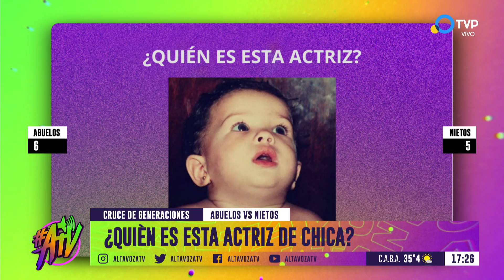ABUELOS VS NIETOS || CRUCE DE GENERACIONES || ALTAVOZ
En esta oportunidad los nietos y los abuelos, se vuelven a cruzar frente a frente para una batalla inolvidable.

Todo consiste en un duelo de ambas partes, que competirán por acumular la mayor cantidad de puntos posibles.

El equipo que así lo consiga, se consagrara como ganador de esta épica batalla. Abuelos vs Nietos.